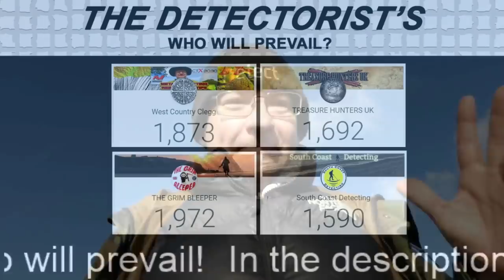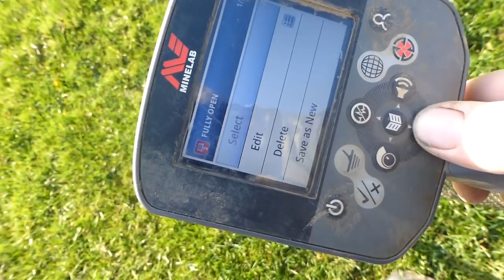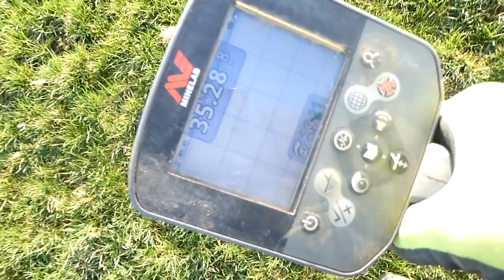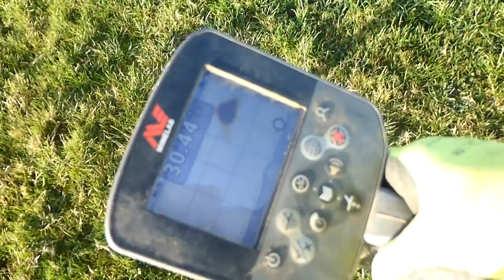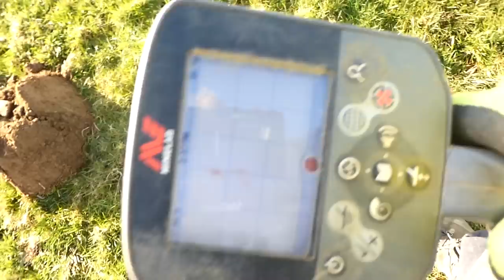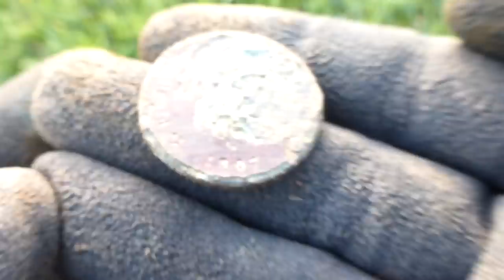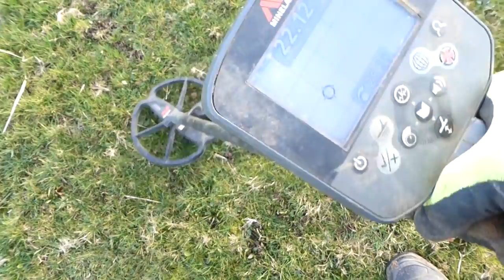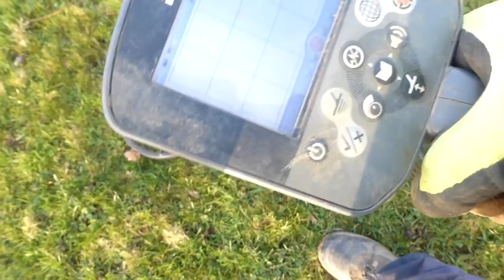EPIC! Roman Coin and Some GOLD found Metal Detecting